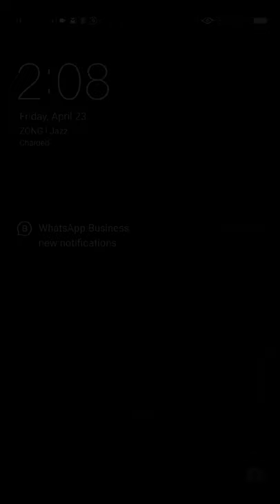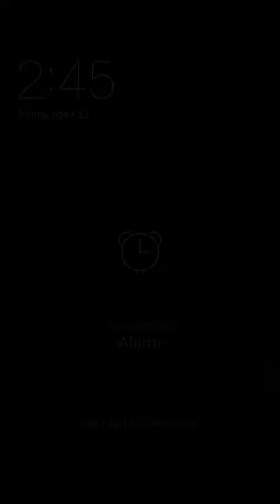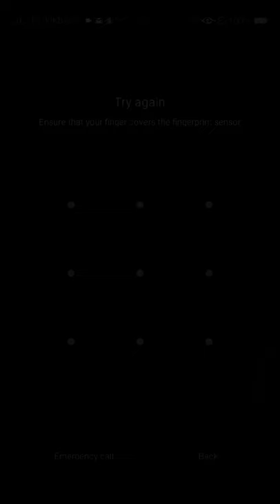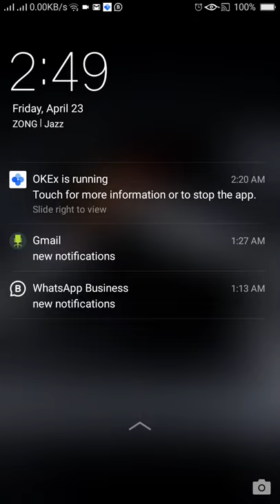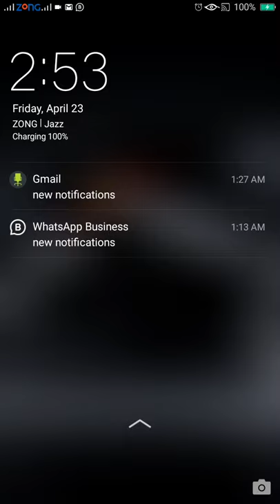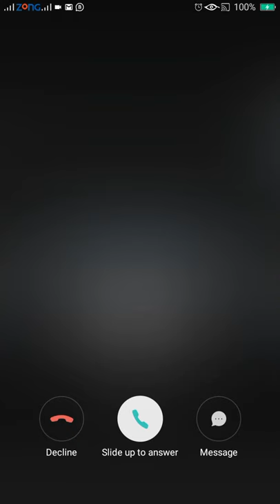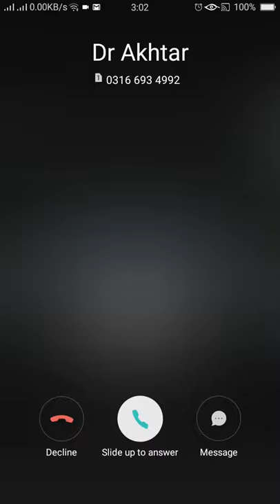2 hours blank video Complete watch time | Copy Right Free | With RDP | YouTube Monetization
2 hours blank video Complete watch time | Copy Right Free | With RDP | YouTube Monetization
this video is totally blank
In this video, we'll show you how to copy a complete watch time with a blank video. This is perfect for creating watch logs or for copying watch times when you're working with a client in RDP.

This video is free to watch, and you can use it to copy watch times with a blank video or to create watch logs. So be sure to check it out!